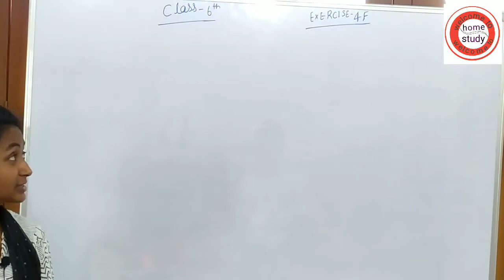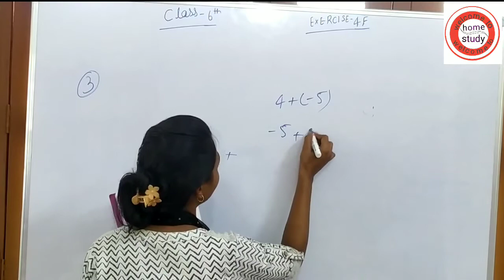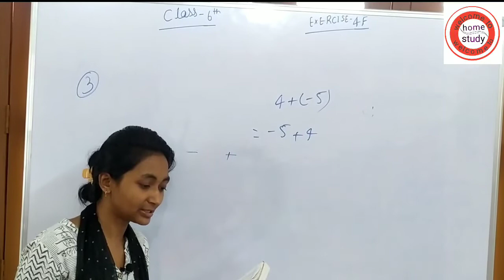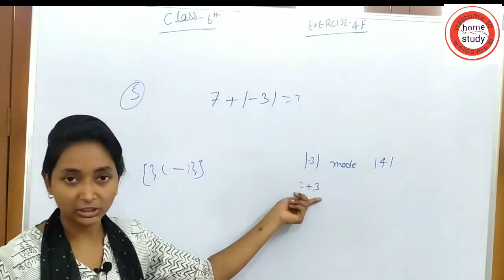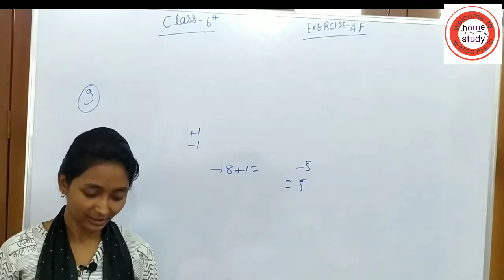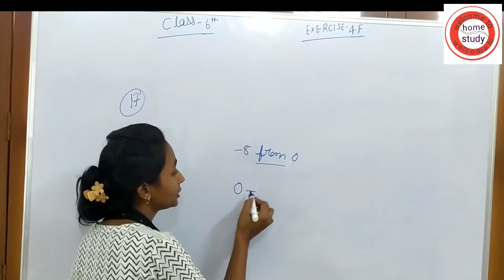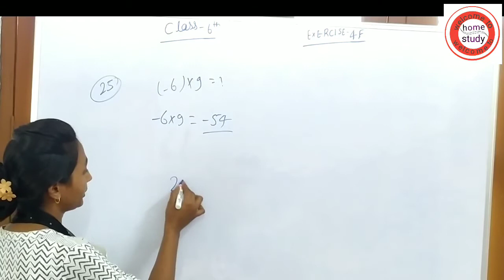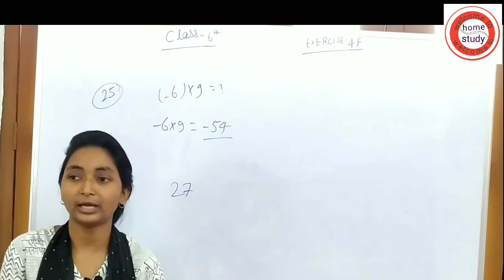6th class Integers ex-4f , lec-8 R S AGGARWAL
BY MONI MATH FACULTY
EXERCISE-4F
LECTY-8
DAUDNAGAR AURANGABAD BIHAR